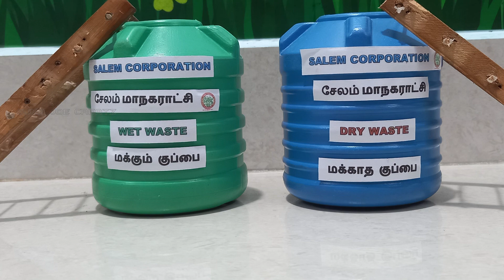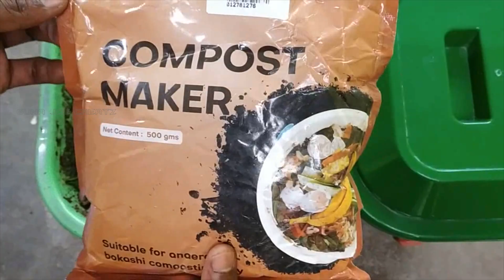NAMMA SALEM SUPERU| நம்ம சேலம் சூப்பரு| MY CITY| MY DUTY| மாடித்தோட்டம்| PETS| PARROTS| TAMIL NADU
OUR CITY |OUR PRIDE | நம்ம சேலம் சூப்பரு|

TERRACE GARDEN TIPS:
மாடித்தோட்டம் அமைக்கும் முறையும் அதன் பயன்களும்:

STEP BY STEP TUTORIAL TO START TERRACE GARDEN/ BEGINNERS GUIDE/ FLOWERING TONIC /HOW TO HARVEST MORE IN MAADI THOTTAM/ HOW TO PREPARE WDC| WASTE DECOMPOSER/ LIQUID FERTILIZER/ NATIONAL CENTER OF ORGANIC FARMING/WDC GEL

HOW TO START MAADI THOTTAM/TERRACE GARDEN/ORGANIC VEGETABLE GARDEN/HOME GARDEN/PATCHAI MAADI/KITCHEN GARDEN/ROOFTOP GARDEN AT YOUR HOME.

HOW TO ACHIEVE HIGHER YIELDS OF ORGANIC VEGETABLES, FRUITS, GREENS AND FLOWERS AT YOUR HOME?

மாடி தோட்டத்தில் அதிக விளைச்சல் பெற/வளர்ச்சி ஊக்கி/பூச்சி விரட்டி/  MAADI THOTTAM SUCCESS GUIDE WITH TAMIL EXPLANATION/ENGLISH SUBTITLE

EASY TIPS TO BE FOLLOWED BEFORE STARTING A TERRACE GARDEN.  A "GO ORGANIC" REVOLUTION TO BE HEALTHY AND CHEMICAL-FREE HOME GARDENING TIPS.

Benefits of  TERRACE GARDEN/ MAADI THOTTAM
மாடித் தோட்டம் வீட்டு தோட்டம் அமைப்பதால் ஏற்படும் நன்மைகள்

Chemical-free farming;
ரசாயனமற்ற விவசாயம்;

Healthy hobby;
ஆரோக்கியமான பொழுது போக்கு;

Fresh and no preservation;
பதப்படுத்தப்படாத புத்தம் புதிய காய்கறிகள்;

Convert Kitchen waste into useful manure;
காய்கறி கழிவுகளை வீணாகாமல் உரமாக்குதல்;

Reducing the heat of your terrace;
வீட்டின் மேல் கூரை வெப்பநிலையை குறைத்தல்;

Inculcating the habit in your children of eating natural veggies and Green;
குழந்தைகளுக்கு பச்சை காய்கறிகளையும் கீரை வகைகளையும் உண்ணும் முறையை முக்கிய படுத்துதல் பழக்கத்தை ஏற்படுத்துதல்;

Satisfaction in growing our own Vegetables;
நமக்குத் தேவையானவற்றை நாமே உருவாக்குதல்;

Comes out of depression;
மன அழுத்தத்திலிருந்து விடுதலை;

Realising the pains of farmers;
விவசாயிகளின் துன்பங்களை புரிந்து கொள்ள வாய்ப்பு;

Economical venture for the family;
சிக்கன வாழ்வுக்கு வழிவகுக்கும்;

Sharing our produce with our friends and family;
தோட்டத்து அறுவடைகளை பிறருடன் பகிர்ந்து கொள்ளுதல்;

Physical activity stress buster;
உடற்பயிற்சி மற்றும் மன அழுத்தத்தைக் குறைத்தல்;

Breathe clean oxygen;
தூய்மையான பிராணவாயுவை சுவாசிக்க வாய்ப்பு;

Flowers to improve aesthetic sense;
மலர்களால் வீட்டின் அழகு மேம்படுதல்; பூக்கள்பூத்துகுலுங்க

Financial freedom by selling produce;
குடும்ப வருமானத்தை உயர்த்த தற்சார்பு பெற;

Living closer to nature;
இயற்கையோடு ஒன்றித்து வாழ்தல்;

Reduces Air & sound pollution;
காற்று மற்றும் ஒலி மாசுபாட்டை தடுத்தல்;

Creating habitat for birds;
பறவைகளுக்கு வாழ்விடத்தை உருவாக்குதல்;